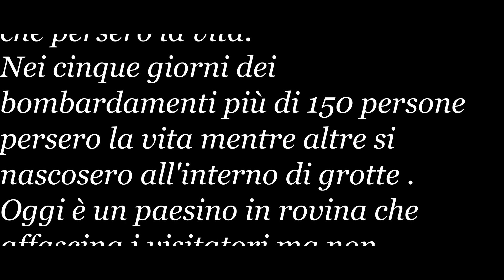San Pietro Infine: Borgo e chiesa abbandonata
San Pietro Infine è stata protagonista nella Seconda guerra Mondiale.
 Per la sua posizione strategica l'esercito Americano fece di tutto per conquistarla e gli costò mille RANGERS TEXANI .
 San Pietro Infine era situata in una posizione strategica che apriva la strada verso Roma.
Con una popolazione di circa 1500 abitanti, durante i cinque giorni di bombardamenti morirono circa 150 civili mentre altri si nascosero nelle grotte scavate.
Oggi San Pietro Infine è un paesino in rovina che affascina i visitatori ma non dimentichiamo che tocchiamo con mano la sofferenza, la fame e la morte che si è vissuta nel 1943.